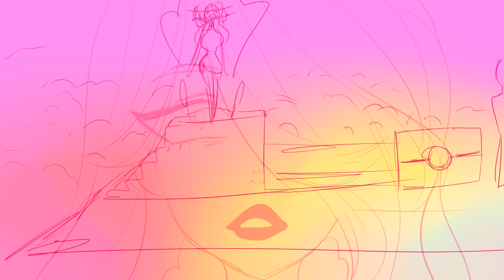🐇Mad Hatter - Melanie Martinez (Animatic)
𝐇𝐎𝐖 𝐓𝐎 𝐁𝐄 𝐃𝐑𝐀𝐖𝐍 𝐅𝐎𝐑 𝐅𝐑𝐄𝐄:
• Comment with a link to your OC/Selfie (YT videos work)
with DrawMintiUnicorn
• Post your pic on Insta/DA using

𝐅𝐫𝐞𝐞 𝐝𝐫𝐚𝐰𝐢𝐧𝐠𝐬 𝐚𝐫𝐞𝐧'𝐭 𝐠𝐮𝐚𝐫𝐚𝐧𝐭𝐞𝐞𝐝!

• Commission me to guarantee yourself a spot in a future video! 𝐂𝐨𝐦𝐦𝐢𝐬𝐬𝐢𝐨𝐧 𝐈𝐧𝐟𝐨𝐫𝐦𝐚𝐭𝐢𝐨𝐧

🎥Equipment.
Sony Vagas Pro 13
Camtasia 8